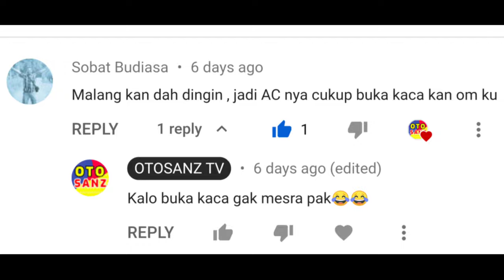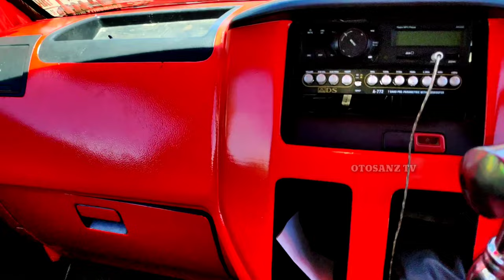Gran max modif mbois | Pick up Modifikasi Balutan Merah hitam istimewa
Otosanz_tv Ingin menjadi Youtuber Dahsyat